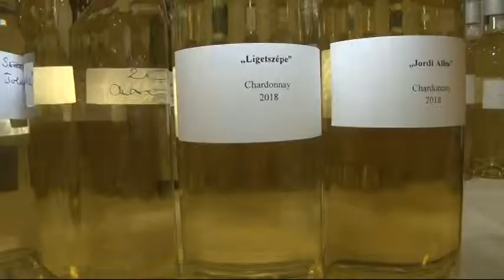Tizenegyedik alkalommal rendezik meg idén az Országos Székely Borversenyt 20190423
Tizenegyedik alkalommal rendezik meg idén az Országos Székely Borversenyt. A bortermelők mintánként 2 bort adhatnak le a vörös, rosé és fehér fajtából. A Bukovinai Székelyek Országos Szövetsége által kiírt verseny célja a kis- és nagytermelők borainak megmérettetése lesz. A borverseny kísérőeseményeként pedig hagyományos székely ételekből tartanak bemutatót.